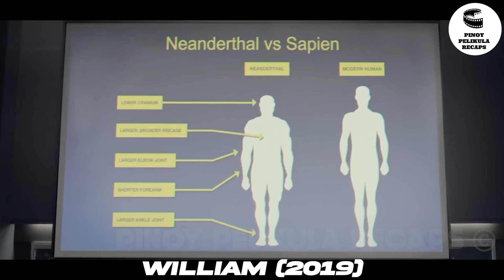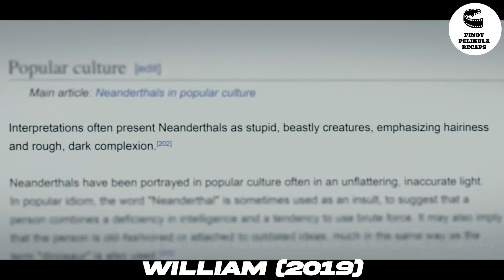BINUHAY NG MGA SIYENTIPIKO ANG SINAUNANG LABI NG TAO, UPANG GUMAWA NG MAS MALALAKAS NA TAO.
Plot:
Two doctors use ancient DNA to clone a Neanderthal named William, but his distinctive physical features and different way of thinking soon provoke fear and hostility from those who encounter him.